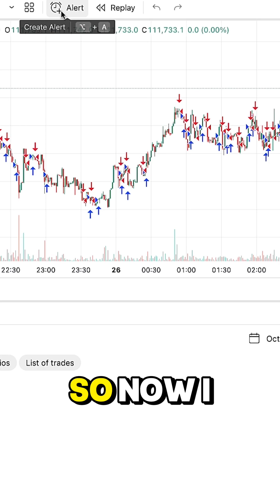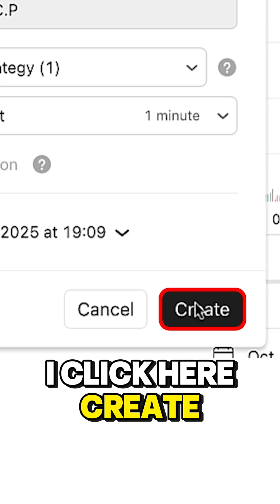How to use TradingView Trading Bot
In this TradingView tutorial, I will show you how to use the TradingView Trading Bot step by step.
You will learn how to connect TradingView webhooks and set up automated trading strategies that work with your exchange.

In this trading tutorial, you will learn:
✅ How to Trade on Binance using TradingView
✅ How to use TradingView
✅ How to use TradingView webhook
✅ How to use trading bot TradingView

In today’s video, I’ll show you how TradingView webhook automated trading really works.
You’ll learn how to set up alerts, connect webhook TradingView to your exchange, and run a real TradingView bot trading setup.

I’ll also show you how to use TradingView with Binance, which is the #1-ranked crypto exchange on the entire planet!

If you have any questions after watching this TradingView automated trading tutorial, ask me in the comments below and I’ll reply to you personally!